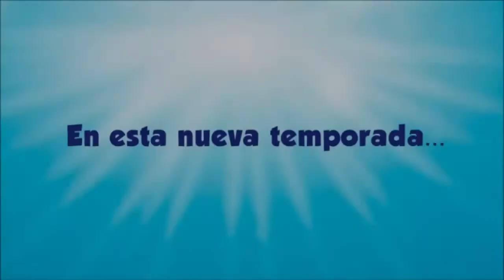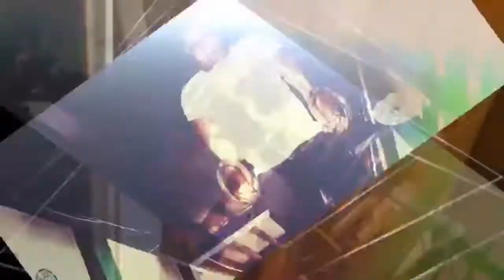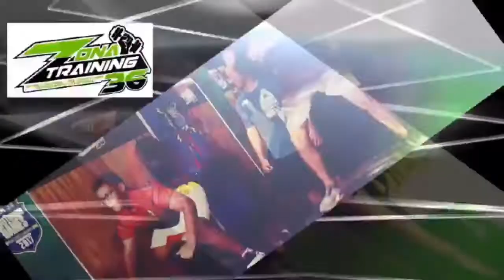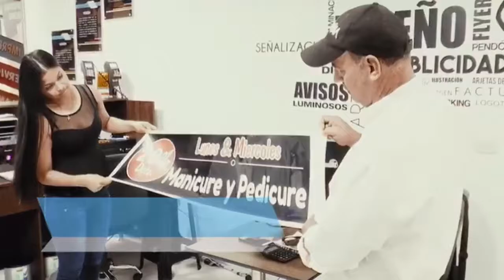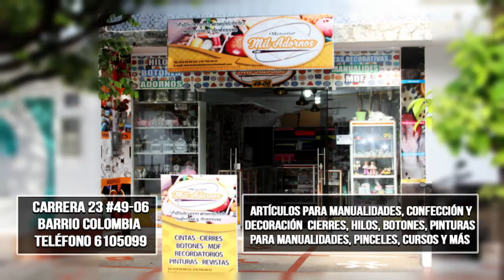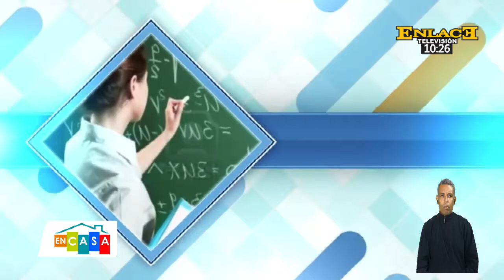2 da Batalla de dj’S en Barrancabermeja